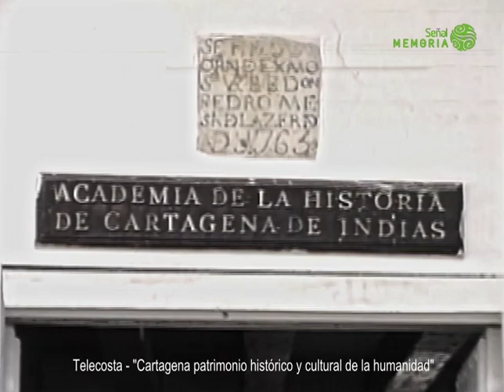Cartagena de Indias y su patrimonio arquitectónico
PatrimonioCutltural | La historia detrás de Cartagena de Indias le permitió ser declarada por la UNESCO Patrimonio Histórico y Cultural de la Humanidad, en 1984. Y no es para menos, pues sus imponentes edificaciones, ubicadas en el casco histórico, salvaguardan uno de los patrimonios inmuebles más destacados del país.
En este especial de Telecosta, programadora pionera de la televisión en la Costa Caribe, se presentó un informe sobre la misteriosa arquitectura de la ciudad artillada. Luego de mostrar la antiquísima infraestructura del Castillo de San Felipe de Barajas, una fortificación construida en 1657 para defender la ciudad de posibles ataques de piratas y enemigos de la Corona española; el documental se centra en rescatar el edificio del Palacio de la Inquisición, considerado como el mejor ejemplo de la arquitectura civil en la Cartagena del siglo XVII.